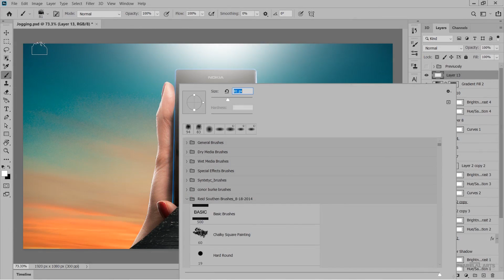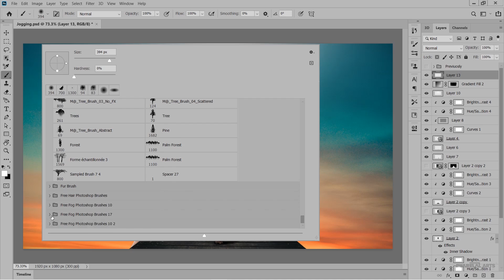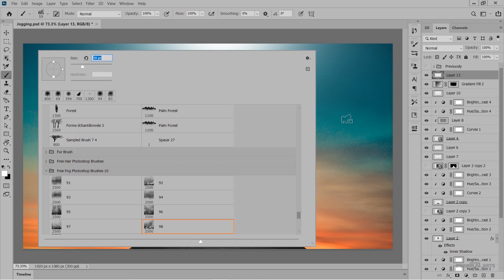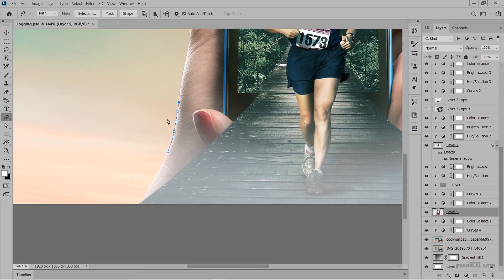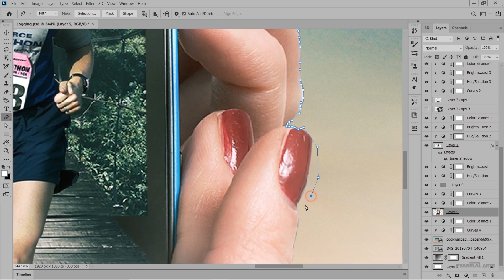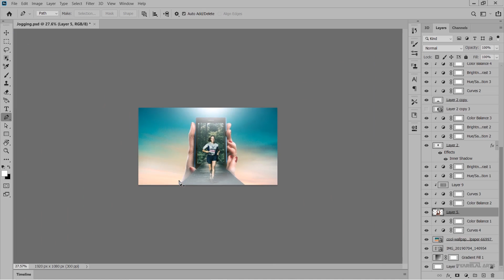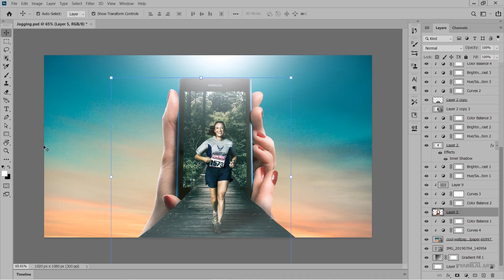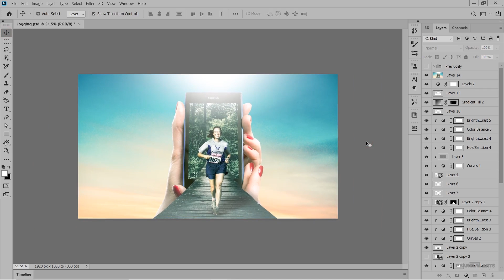Freedom Fantasy Scene | Part-#02 | Photoshop Manipulation | Tutorial | Pyarelal Arts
Hii, everyone hope you may like it !!!

Part-#02
If you want to see the final product of my work better to visit my Tumblr Page
2. If you like my work please :-
Considering
1.Likes or Dislikes
2.Comments
3.Sharing
4. PC I used:-
     PC Name :- ASUS Vivobook Max
     System Model :- X541UVK
5. Software I used:-

     5.0 "Main Work" on Photoshop CC 2020

     5.2 Thumbnail Design on
           Photoshop 2020

     5.3 For Intro:-
           After Effects 2018
6. Previously Video :-
("Alone Bride Fantasy Scene | Part-#01 | Photoshop Manipulation | Tutorial | Pyarelal Arts ||")
7. Social Media Links
1.Facebook:-
2.Instragram
8. Visit My Playlist to better Categories Choices!